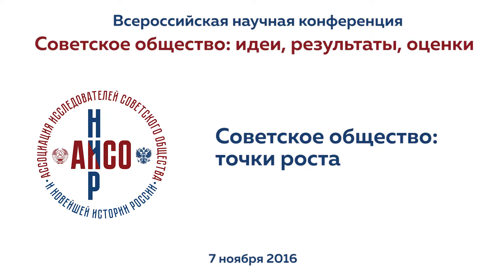Попов В.П. Советское общество: точки роста. 7 ноября 2016 г.